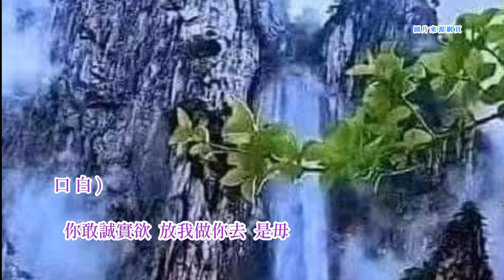尤美（口白 洪第七）-無緣的出帆 台語歌詞標誌+字幕版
《無緣的出帆》Bô-iân--ê Tshut-phâng
尤美Iû Bí  洪第七Âng Tē-tshit
↓↓(口白)---(口白)↓↓
金鳳
Kim-hōng
你誠實欲轉去澎湖
lí tsiânn-si̍t beh tńg-khì Phînn-ôo
是無
sī--bô
你也所知影
lí iā sóo tsai-iánn
我是真需要你
guá sī tsin su-iàu lí
今後我若無你一人
kim-āu guá nā bô lí tsi̍t-lâng
到底是欲叫我
tàu-té sī beh kiò guá
怎樣就著啦
tsuánn-iūnn tio̍h hó--lah
金鳳
Kim-hōng
↑↑(口白)---(口白)↑↑
心愛的
sim-ài--ê
請你保重
tshiánn lí pó-tiōng
毋通為阮心哀悲
m̄-thang uī gún sim ai-pi
恁家庭
lín ka-tîng
曷無歡迎阮踮你身邊
a̍h bô huan-gîng gún tiàm lí sin-pinn
所以阮看破一切
sóo-í gún khuànn-phuà it-tshè
轉來去鄉里
tńg-lâi-khì hiunn-lí
希望你早日
hi-bāng lí tsá-ji̍t
揣著可愛好伴侶
tshuē-tio̍h khó-ài hó phuānn-lī
↓↓(口白)---(口白)↓↓
我雖然
guá sui-jiân
毋願違背序大人
m̄-guān uî-puē sī-tuā-lâng
但是我也無心
tān-sī guá iā bô-sim
再揣伴侶
tsài tshuē phuānn-lī
啊!我真毋願予你轉去
ah! guá tsin m̄-guān hōo lí tńg--khì
你敢誠實欲
lí kám tsiânn-si̍t beh
放我做你去
pàng guá tsuè lí khì
是毋
sī--m̄
↑↑(口白)---(口白)↑↑
你彼時
lí hit-sî
踮阮故鄉
tiàm gún kòo-hiong
對阮表明好情愛
tuì gún piáu-bîng hó tsîng-ài
阮一時
gún tsi̍t-sî
無管一切
bô-kuán it-tshè
佮你做陣來
kah lí tsuè-tīn lâi
真無疑
tsin bô-gî
你的爸母
lí ê pē-bú
從中來阻礙
tsiông-tiong lâi tsóo-gāi
咱已經袂通做陣
lán í-king buē-thong tsuè-tīn
留戀不應該
liû-luân put-ing-kai
↓↓(口白)---(口白)↓↓
好!你假堅心欲轉去
hó! lí ká kian-sim beh tńg--khì
我也無法度通留你
guá iā bô-huat-tōo thang lâu lí
 啊！我真慚愧
ah! guá tsin
我真對你不住
guá tsin tuì lí put-tsū
我毋知按怎
guá m̄-tsai án-tsuánn
對你賠罪才好
tuì lí puê-tsuē tsiah hó
請你原諒我，嘿
tshiánn lí guân-liōng guá, heh
心愛的
sim-ài--ê
↑↑(口白)---(口白)↑↑
火船螺
hé-tsûn lê
聲聲哀啼
siann-siann ai-thî
引阮流出傷心淚
ín gún lâu-tshut siong-sim luī
好親像
hó-tshin-tshiūnn
也來同情
iā lâi tông-tsîng
兩人的分開
nn̄g-lâng ê hun-khui
到現時
kàu hiān-sî
你我愛情
lí guá ài-tsîng
已經變枉費
í-king piàn óng-huì
阮永遠會來
gún íng-uán ē lâi
懷念早前的做堆
huâi-liām tsá-tsîng ê tsuè-tui